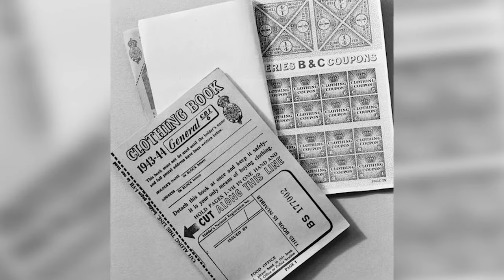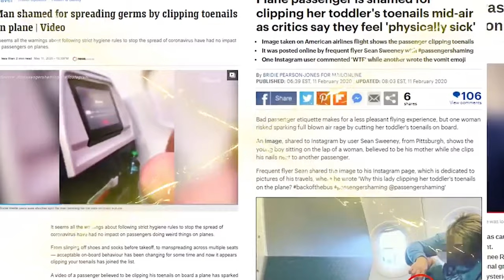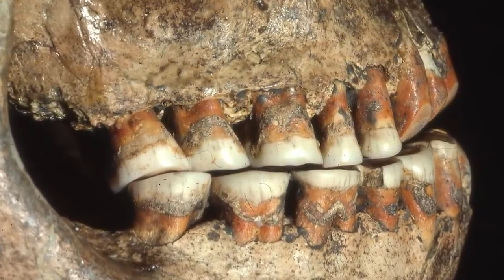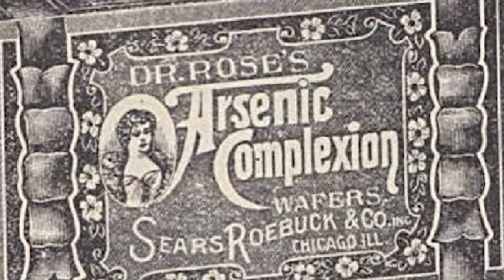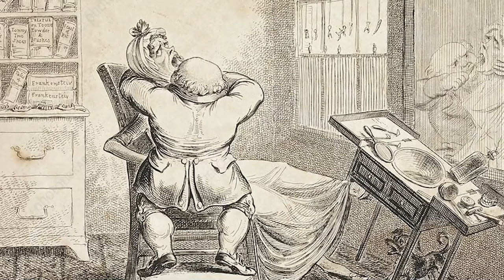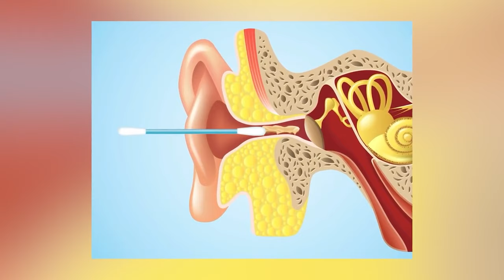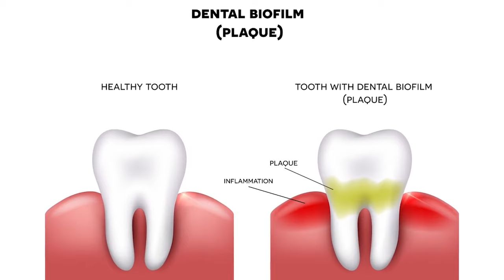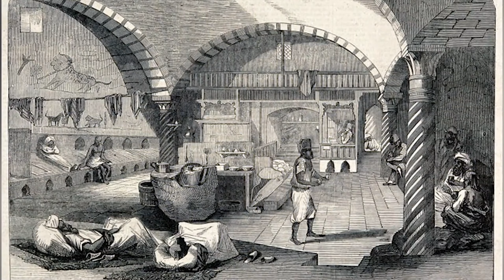Gross Hygiene Practices From The Past We Can't Explain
What's your morning skincare routine like? How many steps does it take? Back in the Victorian era, cosmetics were extremely dangerous! Join us today on Bumblebee Elite as we count down our Gross Hygiene Practices From The Past We Can't Explain

Editors:
🍯Emilio Jose Landazuri Andradee